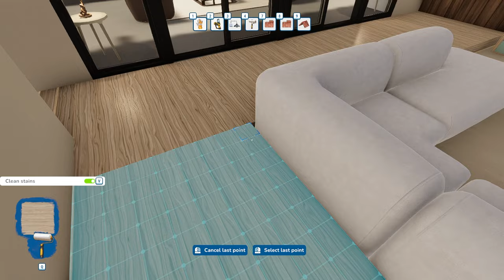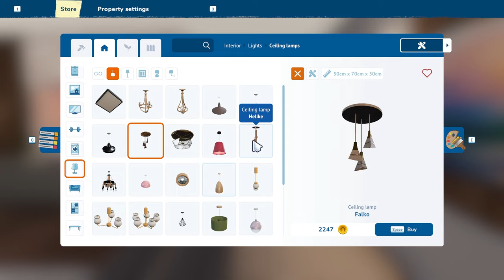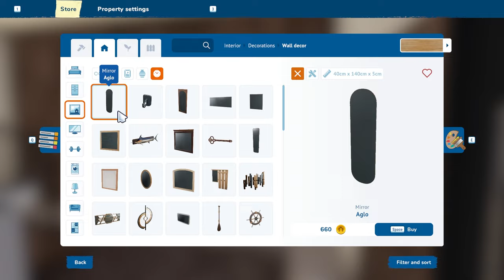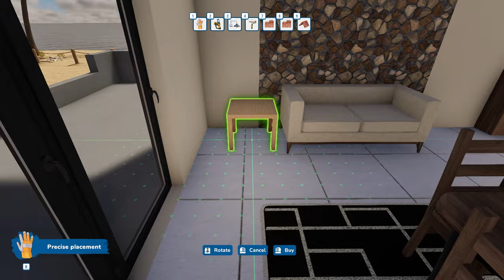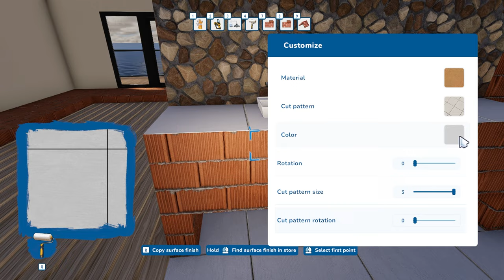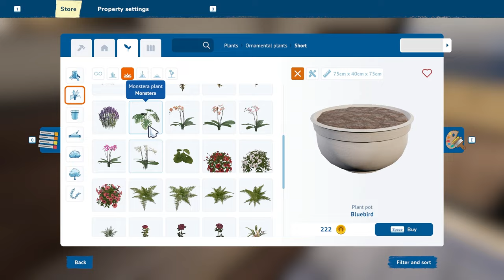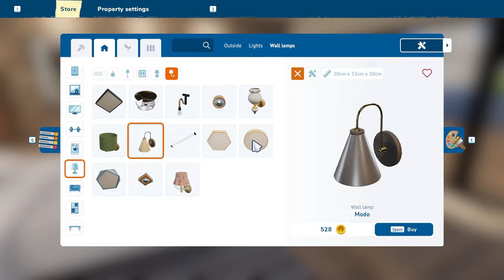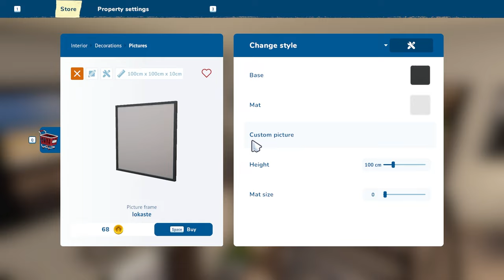House Flipper 2 Speedbuild - Vacation House Interior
Final part to my beach house speed build, the cozy boho/rustic interior.